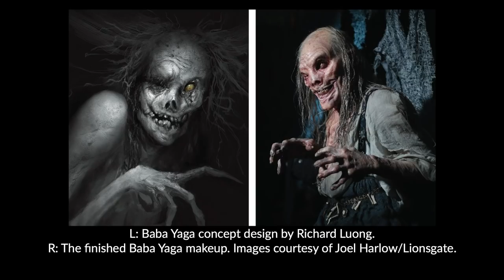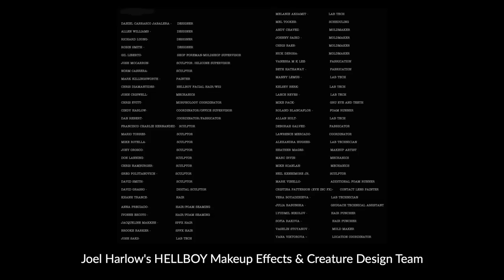Hellboy: AUDIO INTERVIEW with Makeup FX designer Joel Harlow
The task of creating the new look for Hellboy was given to none other than Academy Award-winning Makeup and Effects Artist and Designer Joel Harlow, who spoke to Stan Winston School about how the project came about. "I received a phone call from one of the producers. I was preparing Godzilla: King of the Monsters at the time, and while I was preparing that, Hellboy came in. I submitted a budget, got the go-ahead, and then we started building."

This time around, Hellboy goes up against revenge-ridden sorceress 'The Blood Queen' (played by Milla Jovovich), staying true to the graphic novels by Mike Mignola. Being caught between human and supernatural worlds means that there was a lot for Harlow to sink his teeth into. "My role on this was both as special character designer and special effects makeup creator, so I oversaw not only the designs for the prosthetics and animatronic suit but also the digital characters. All in all, there were about 30 characters to do."